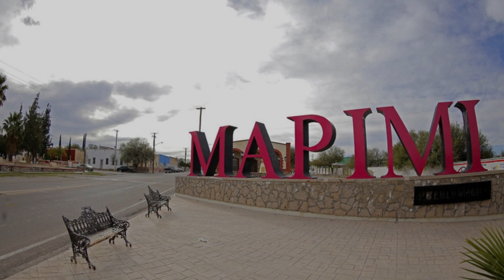Los Dos Amigos la Historia detrás del Corrido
Les contaremos la historia detrás del corrido de los dos amigos, corrido que hizo famosos a los Cadetes de Linares.